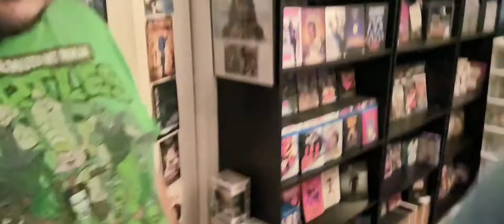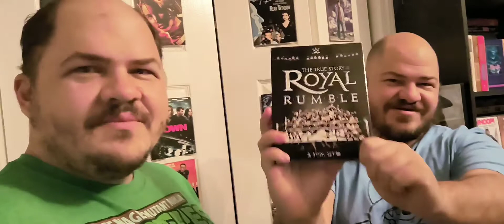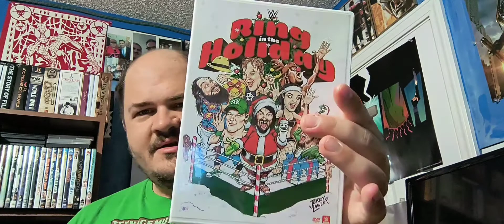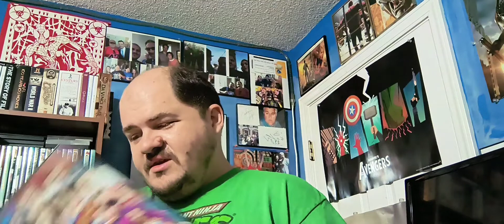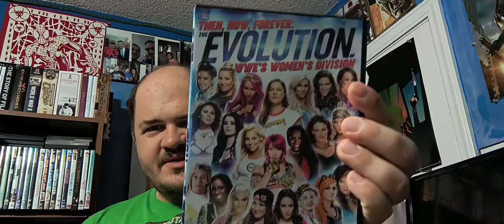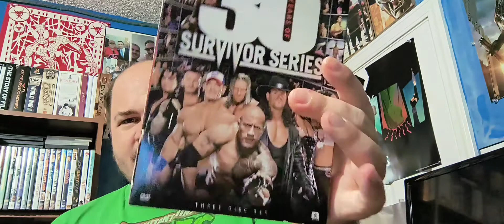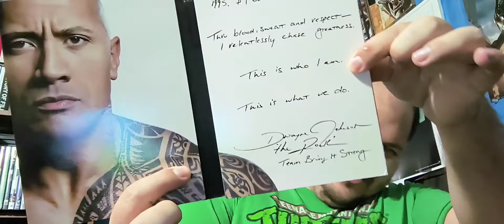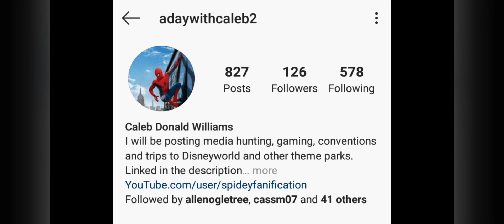Got Wrestling DVDs from the wolf pack...my brothers.